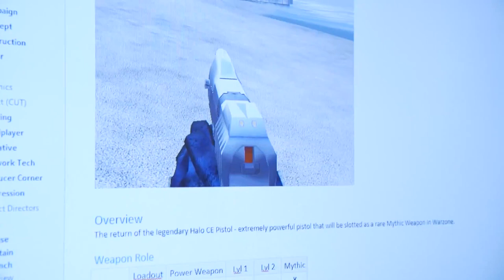HALO 5 | Halo CE MAGNUM, Gravity Hammer, SPNKr Rocket Launcher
The M6D Magnum is returning to Halo 5 as well as the Gravity Hammer and SPNKr!
LIKES help a lot, so smack that like button!

I use an Elgato HD 60 Pro capture card to capture my gameplay.

The latest episodes of The Sprint tease a new Halo CE Magnum, a Gravity Hammer, and a SPNKr Rocket Launcher!